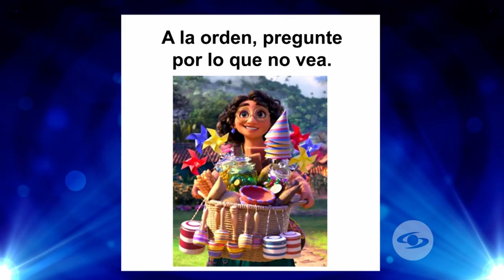MAURO CASTILLO es la voz de FÉLIX en ENCANTO TheSusosShow Caracol Televisión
Mauro Castillo luchó por sus sueños y es uno de los cantantes más prometedores de la salsa en Colosbia. La pasamos muy buesno y te espero muy pronto en TheSusosShow.